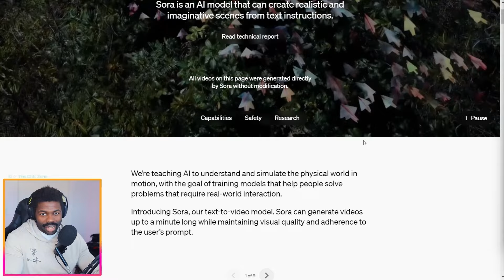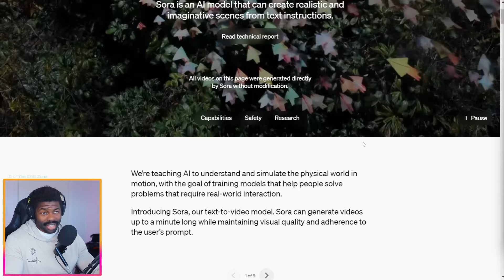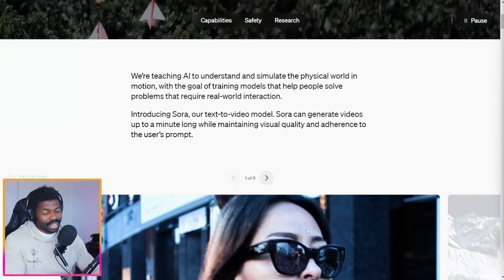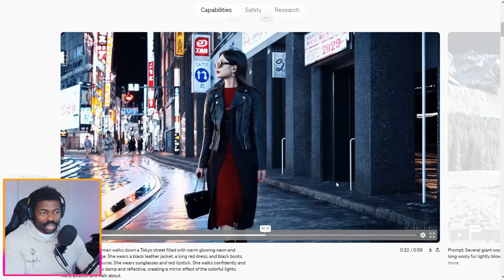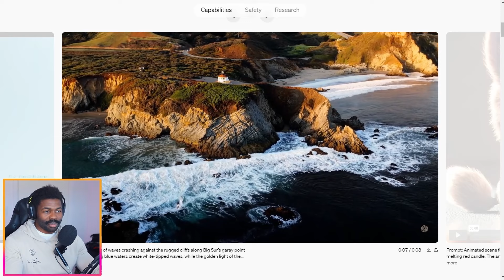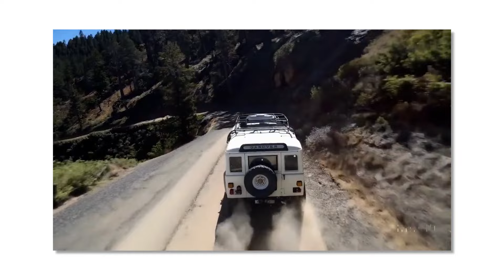it's Joever, We can't trust Videos anymore (AI)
Link to the new Open Ai model